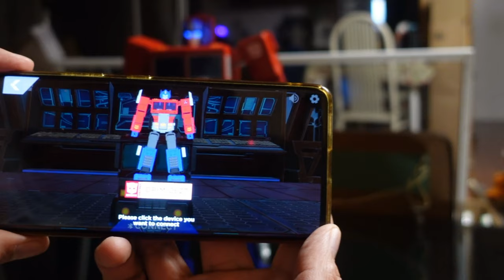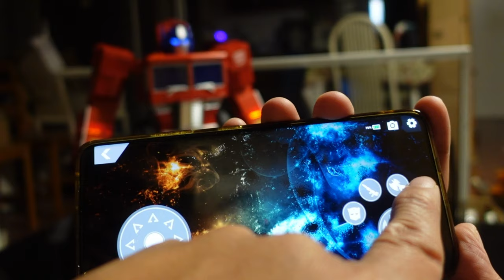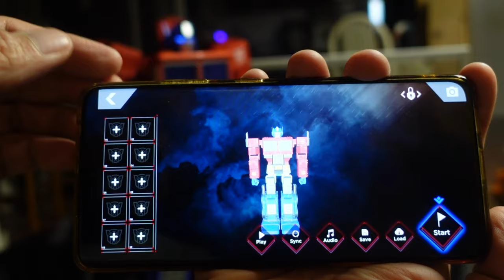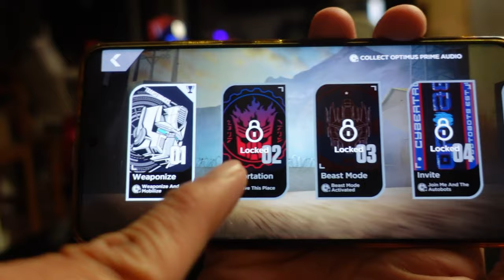Unboxing Robeson's Optimus Prime Robot - Coolest Transformer Toy 2021!!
Vern decides to buy himself a Christmas present in the form of Robosen's newest robot, Optimus Prime!  This one actually transforms, talks, and does a lot of cool action poses!

Come see Gener and Vern open it for the first time and play around with the features.  It is definitely one of the coolest toys we've seen this year!

Sign up on robosen.com to get on the waiting list!